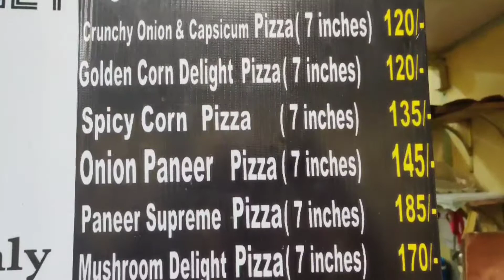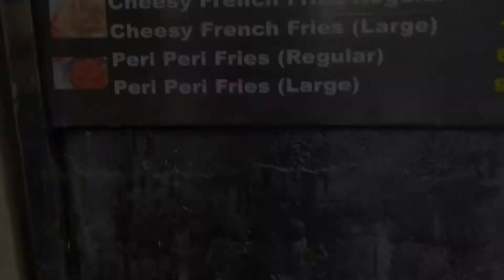Pizza King Asansol